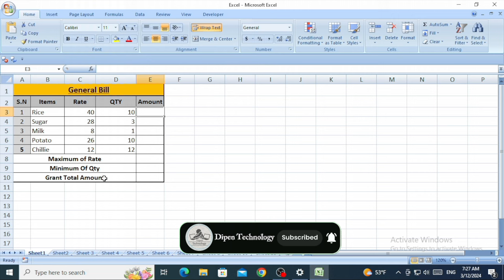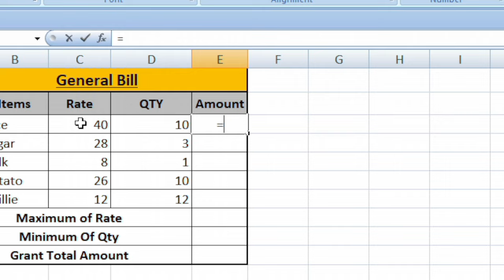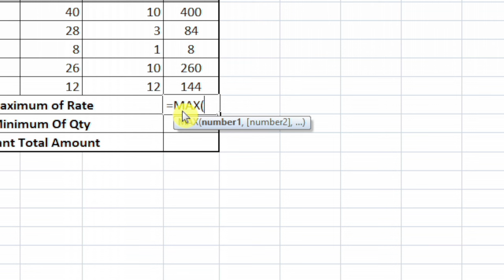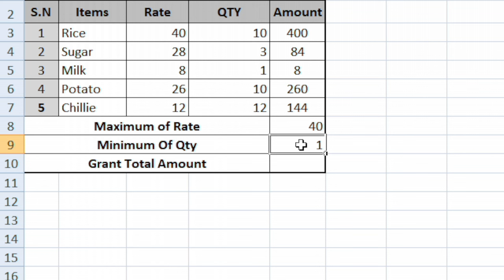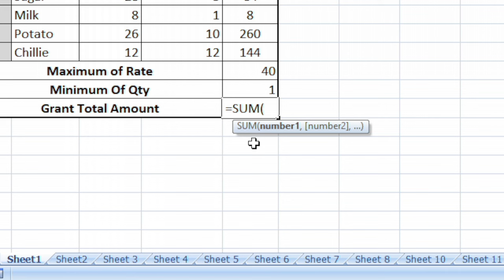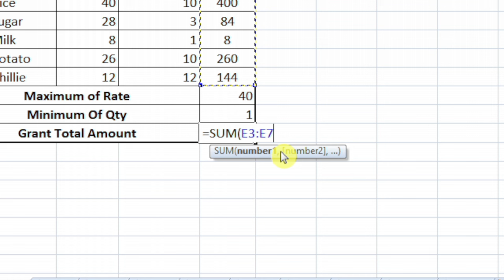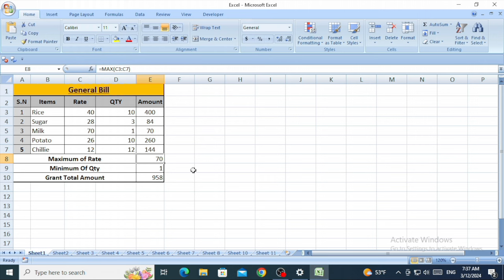Bill entry in excel || Part 1 || General Bill Calculation || Ms Excel In Nepali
we will learn to do bill entry in excel. if you are working at any organization, where the work is related to sales to you have to manage invoice data by using bill entry.
In this video, we will learn to create bill entry format and term using simple steps.

                                     धन्यवाद ।।😊🙏